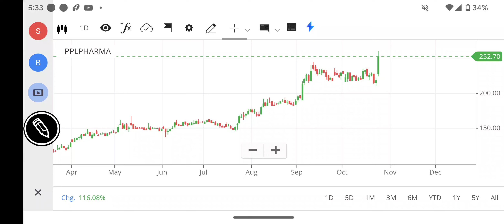PIRAMAL PHARMA SHARE LATEST NEWS, PIRAMAL PHARMA SHARE TARGET PRICE, PPL PHARMA SHARE ANALYSIS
piramal pharma share,
piramal pharma share news today,
piramal pharma share latest news,
piramal pharma share news,
5 best pharma stocks